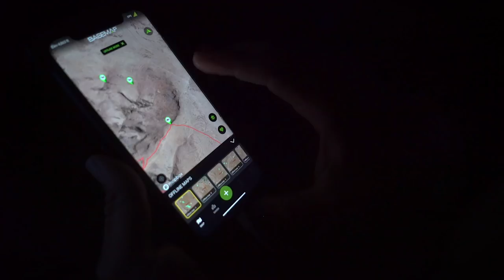Erik & Tyler September Archery Mule Deer Hunt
Erik and Tyler go archery hunting mule deer in early September. With the hot weather and an increase in predators, the odds are against them. The boys look high and low for bucks and take advantage of every opportunity they can.

THE GRIND PODCAST (Latest Episode)
EPISODE 015: Squaring Up On Your Rifle With Travis Stevens